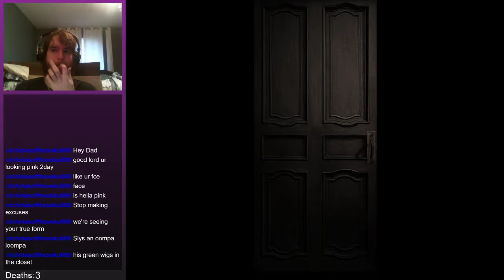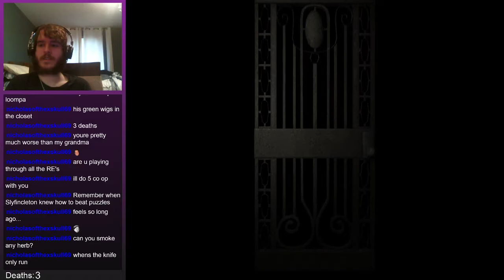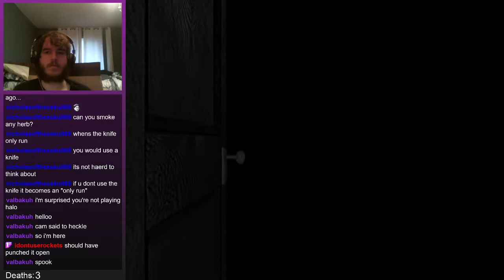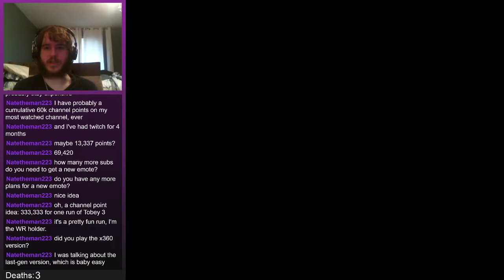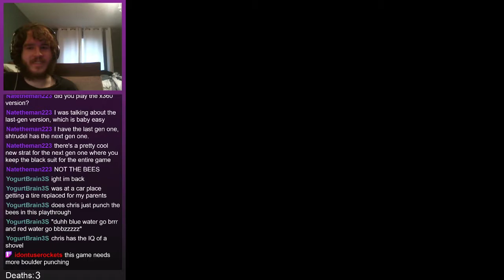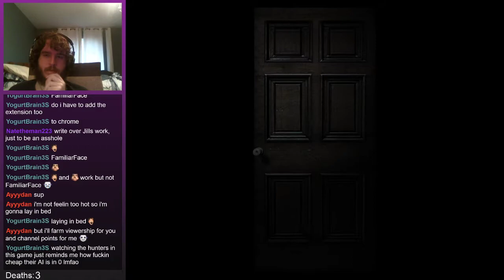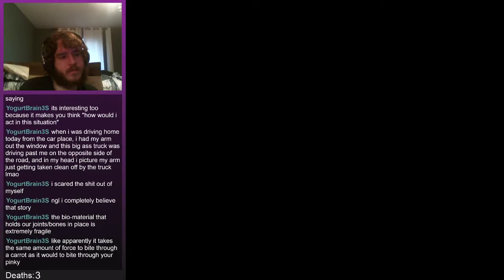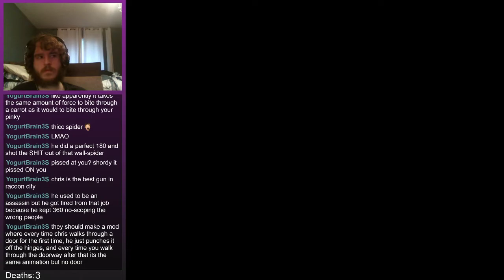Resident Evil REmake Playthrough (Chris, Normal) Part 2